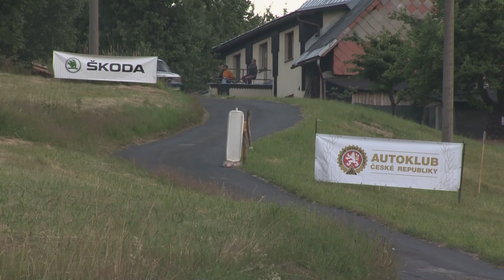Rally Bohemia 2015 | H102 | Jiří Petrášek - Pavel Bašta